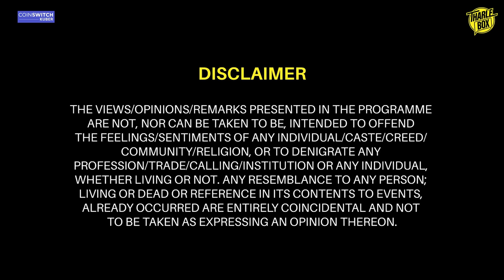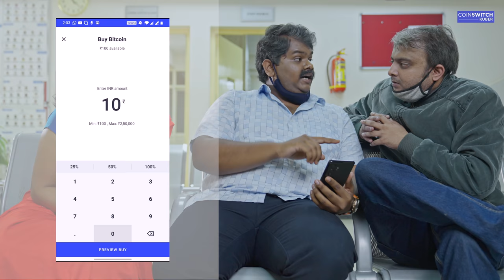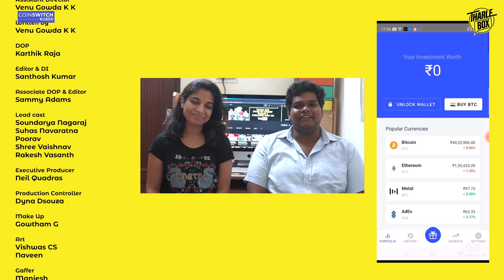Tharle Box | Tharle College | Parent Teacher Meeting | Kannada Comedy Short Movie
Cast: Soundarya Nagaraj, Suhas Navaratna, Poorav (Poodup), Shree Vaishnav, Rakesh Vasanth

Watch Tharle Box’s latest listicle - Tharle College - PTM, starring your favourite Kannada comedian Suhas Navarthna, Kannada Internet Superstar Poorav, Kyaabre’s sweetheart Soundarya Nagaraj, and ‘Keroscene’ Shree Vaishnav, hilariously depicting the different kinds of Tharles that one sees in a Parent Teacher’s Meeting.

"ಮುಂದಿನ ಸಲ ಪೇರೆಂಟ್ ಟೀಚರ್ ಮೀಟಿಂಗಿಗೆ ನಿಮ್ಮ ತಂದೆ/ತಾಯಿನ ಕರ್ಕೊಂಡ್ ಬಾ!" ಅಂತ ಅಂದ್ರೆ ಸಾಕು ಎದೆಯಲ್ಲಿ ಢವಢವ ಶುರುವಾಗುತ್ತದೆ. ಏನೋ ನೆಪ ಹೇಳಿ ಅದನ್ನು ತಪ್ಪಿಸಲು ಮಾಡಿದ ಪ್ರಯತ್ನ, ಅಪ್ಪನ ಸಹಿಯನ್ನು ನಕಲು  ಮಾಡಿದ ಕ್ಷಣ, ಮಗ ಯಾವ ತರಗತಿ ಎಂದು ಅರಿಯದ ತಂದೆ, ಹೆತ್ತ ಮಗನನ್ನು ತಲೆ ಮೇಲೆ ಕೂರಿಸಿ ಮೆರಿಸುವ ತಾಯಿ, ತಂದೆ-ತಾಯಿಯ ನಡುವೆ ದಿಕ್ಕು ತೋಚದೆ ಅಲೆದಾಡುವ ವಿದ್ಯಾರ್ಥಿಗಳು. ಇಂಥ ಹಲವಾರು ಹಾಸ್ಯಕರ ಕ್ಷಣಗಳನ್ನು ಮರುಜೀವಿಸಿ ತರಲೆಬಾಕ್ಸ್ ನ ಹೊಸ ವಿಡಿಯೋದಿಂದ! ನಿಮ್ಮ PTM ಅನುಭವವನ್ನು ನಮಗೆ ಕಾಮೆಂಟ್ ಮಾಡಿ ತಿಳಿಸಿ.

CREDITS:

Executive Producer: Neil Quadras
Production Controller : Dyna Dsouza
Capture Crew Productions Pvt. Ltd.

Directed by: Vamsidhar Bhogaraju
Assistant Director: Venu Gowda K K
Written by: Venu Gowda K K
DOP: Karthik Raja
Edit & DI by: Santhosh Kumar

Make Up : Gowtham G
Art : Vishwas CS, Naveen
Gaffer : Manjesh
Camera asst :  Manjunath MH, Santhosh
Light asst : Shashi, Naveen Kumar, Sunil
Production Catering : Ramchandra
Equipment In charge : Abhilash HN

Dubbing Engineer: Bijo Joseph
Background Score: Pavan Kumar
Foley/SFX: Bijo Joseph
Mixed & Mastered by Bijo Joseph

Graphic Designers: Nasir Engineer, Santhosh Kumar
Social Media Management: Aishu Reddy

Special thanks to:  Sammy Adams ,Dr. Naveen Kumar CM (PRINCIPAL JAIN COLLEGE CGS), Aparna Varadaraj, Chandrashekhar (Head of Security, Jain College), Shree Vaishnav(Location co-ordinator), Pavan Y (Costume), Nithin Kamath, Yashas Hegde , Dilip